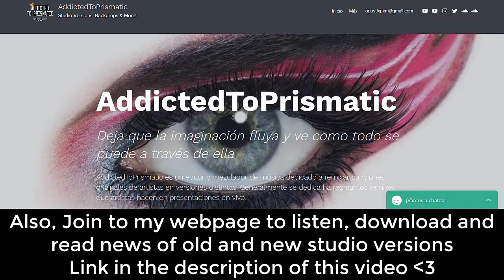Katy Perry - Swish Swish (Mix 3) [Witness: the Tour Instrumental with Backing Vocals] + DL